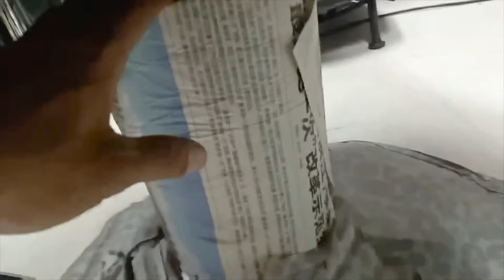Barber Chair Model 3165 - Assembly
BARBER CHAIR MODEL 3165
₱12,300

☑️ Hydraulic, reclining and swivel functions
☑️ Black upholstery color, white stitching, steel frame
☑️ Made of high-quality PU leather
☑️ Perfect for starting/updating barber shops
☑️ OTHER MODELS ALSO AVAILABLE

📍 3/F Unit 308 Makati Executive Center, L.P. Leviste St. corner V.A. Rufino St., Salcedo Village, Makati City
⏰ Weekdays 9:00 AM - 6:00 PM
*price posted is 12% VAT exclusive